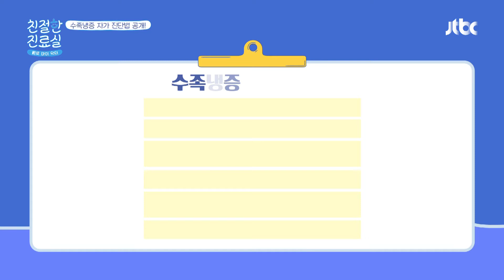혼자서 체크해보는 수족냉증 자가진단법✔ 친절한 진료실(hello my doctor) 20회 | JTBC 201130 방송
혼자서 체크해보는 수족냉증 자가진단법✔